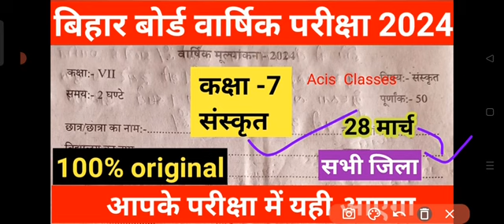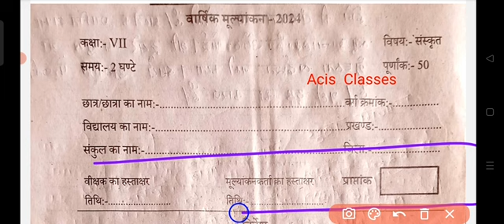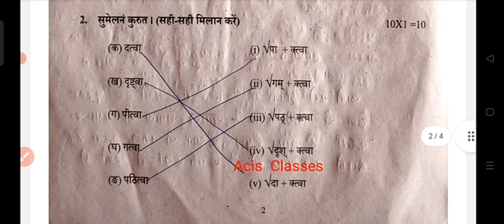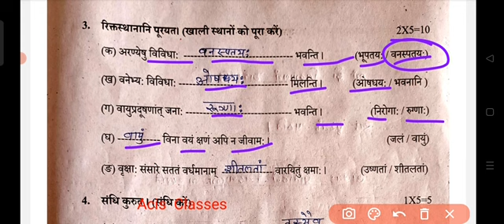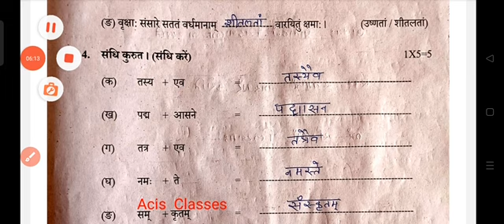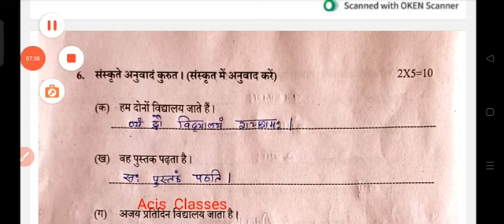Bihar Board Class 7 sanskrit final exam 2024|Bseb class 7 sanskrit exam 2024|28 march class 7 sansk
हमने whatsapp चैनल बनाया है आप सभी लोग वहाँ जुड़िये। इस ग्रुप को close करना है

About video
Bihar Board Class 7 sanskrit Final Exam 2024,
Class 7 sanskrit Exam 2024,
28 march class 7 sanskrit exam 2024,
Bseb class 7 sanskrit final exam 28 march,
Bihar Board 7 class sanskrit final exam 28 march,
Class 7 sanskrit final exam 2024,
Bihar board 7 class sanskrit final exam 2024,
Bseb class 7 sanskrit final exam 2024,
Bihar board 7 class sanskrit exam 2024,
Bihar board class 7 sanskrit exam 2024 28 March ,
28 march class 7 sanskrit final exam 2024,

ALSO JOIN MY WHATSAPP GROUP